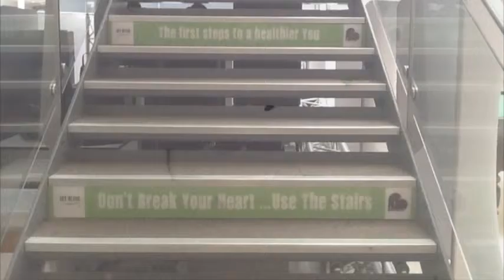EF my take by The better world